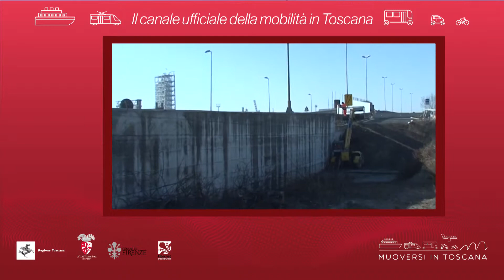Muoversi in Toscana - Edizione delle 7.30 del 10 maggio 2019